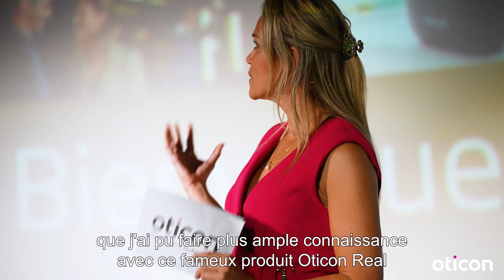Aftermovie lancering van Oticon Real in Braine (Presentatie Virginie Claes)